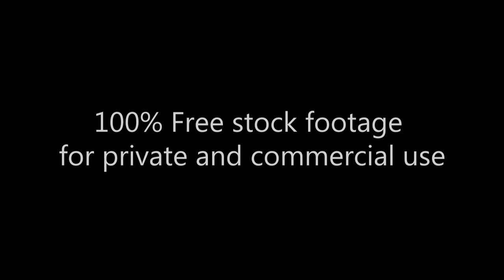World Chess Championship. Чемпионат мира по шахматам_Footage 299. Magnus Carlsen vs Sergey Karjakin